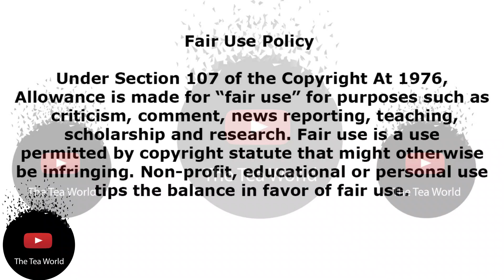Connie Ferguson Returns To Work